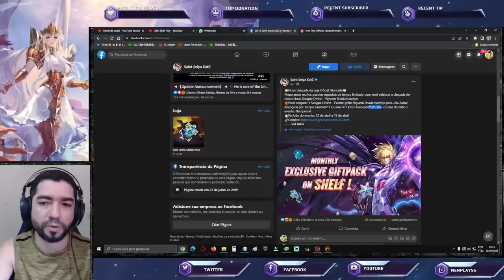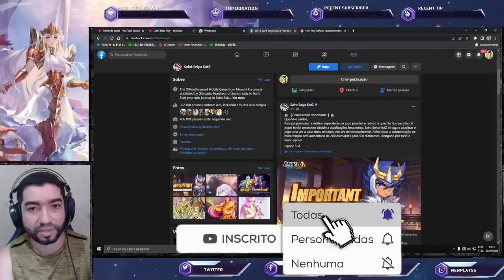Mudanças Positivas p/ Atualizações. Porém Alerta de Preocupação Fica On - Saint Seiya Awakening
Confira a notícias que Saint Seiya Awakening Kotz postou na sua rede social. Confira os Pacotes da Loja Vip GT, no link abaixo, adquirindo itens desta loja, também ajudará o canal: